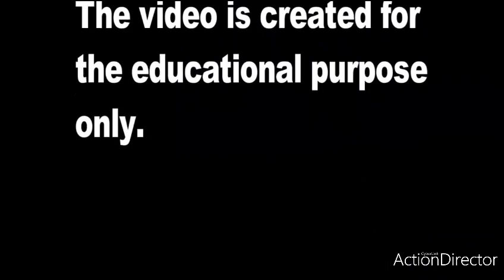ေခါင္း​ေဆာင္ဆိုတာ( ​ေအာင္သင္း )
This video is for everyone who want to be a good leader .I recommend to listen carefully .And I want you to be practice as Sayagyi says.

Credit Original Photo and Video Editor